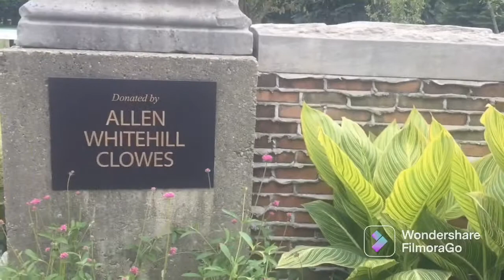By khumaw reh visit holiday park 2022 Karenni people talkshow Video